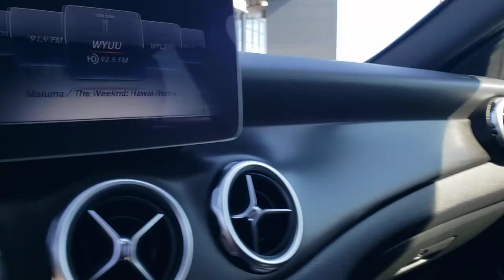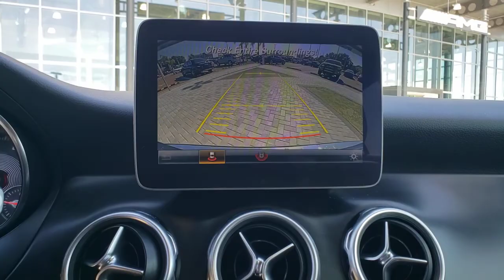2018 Mercedes-Benz GLA Tampa, Clearwater, St. Petersburg, Pinellas Park, Largo, FL 61P101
Used 2018 Mercedes-Benz GLA available in Tampa, Florida at Crown Mercedes of St. Petersburg. Servicing the Clearwater, St. Petersburg, Pinellas Park, Largo, FL area.
2018 Mercedes-Benz GLA GLA 250 - Stock#: 61P101 - VIN#: WDCTG4EB8JJ486766

8302 US Hwy 19 N

Black 2018 Mercedes-Benz GLA GLA 250brbrAwards:br  * JD Power Initial Quality Study (IQS)brbrCrown Eurocars has been awarded the Dealer of the Year for 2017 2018 and 2019 from Dealer Rater for our high standards of Customer Service. We achieved a 4.9 rating with over 1800 consumer reviews. Crown Eurocars researches the market on a daily basis to provide the best price upfront. All prices plus sales tax tag and titling and dealer service fee of $899.95 which represents cost and profits to the selling dealer for items such as cleaning inspecting adjusting new vehicles and preparing documents related to the sale.
Axle Ratio: 4.60|18 5-Spoke Aluminum Wheels|Front Power Seats|MB-Tex Upholstery|Radio: Audio 20 CD w/Garmin Navigation Pre-Wiring|Weather band radio|Child-Seat-Sensing Airbag|8 Speakers|Display: analog|Exterior Parking Camera Rear|Emergency communication system: mbrace|4-Wheel Disc Brakes|Air Conditioning|Electronic Stability Control|Front Bucket Seats|Front Center Armrest|Power Liftgate|Spoiler|Tachometer|ABS brakes|AM/FM radio|Alloy wheels|Automatic temperature control|Brake assist|Bumpers: body-color|CD player|Delay-off headlights|Driver door bin|Driver vanity mirror|Dual front impact airbags|Dual front side impact airbags|Four wheel independent suspension|Front anti-roll bar|Front dual zone A/C|Front fog lights|Front reading lights|Fully automatic headlights|Heated door mirrors|Illuminated entry|Knee airbag|Low tire pressure warning|Memory seat|Occupant sensing airbag|Outside temperature display|Overhead airbag|Overhead console|Panic alarm|Passenger door bin|Passenger vanity mirror|Power door mirrors|Power driver seat|Power passenger seat|Power steering|Power windows|Radio data system|Rain sensing wipers|Rear anti-roll bar|Rear fog lights|Rear reading lights|Rear seat center armrest|Rear window defroster|Rear window wiper|Remote keyless entry|Roof rack: rails only|Security system|Speed control|Speed-sensing steering|Split folding rear seat|Steering wheel mounted audio controls|Telescoping steering wheel|Tilt steering wheel|Traction control|Trip computer|Turn signal indicator mirrors|Variably intermittent wipers